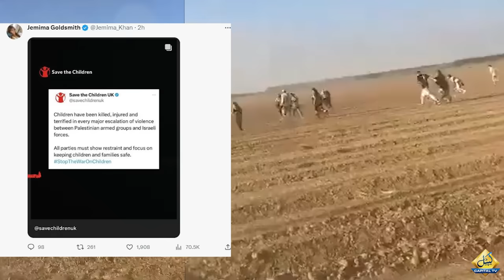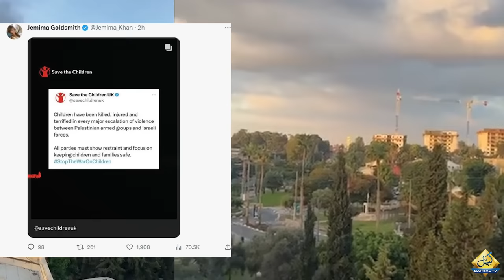Jemima Gold Smith Reaction on Israel & Palestinian Conflict | Breaking News | Capital Tv